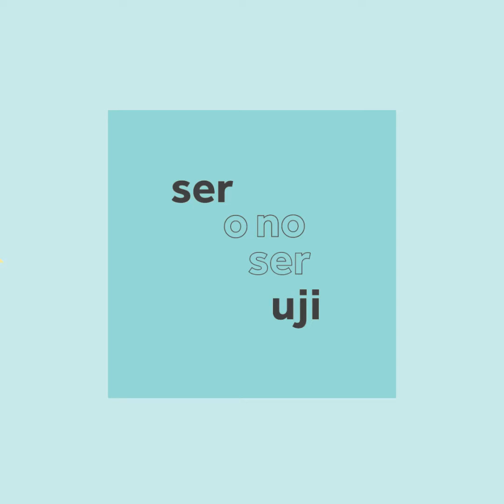Alejandro Vilar Guillén. Grau en Psicologia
SERonoserUJI. Alejandro Vilar Guillén. Grau en Psicologia.

Ser o no ser UJI? eixa és la qüestió. Ser estudiant de l'UJI significa molt més que cursar estudis universitaris. Ser estudiant de l'UJI és compartir valors, pertànyer a una comunitat:
· estudiant en una de les millors universitats joves del món
· estudiant d’una universitat oberta al món
· estudiant d’una universitat innovadora
· estudiant preparat per als reptes del futur
· estudiant d’una universitat que aposta pel talent
· estudiant en una universitat funcional
· estudiant d'una universitat jove i preparada
· estudiant d’una comunitat universitària propera
· estudiant d’una universitat compromesa amb el seu entorn
I tu? vols ser UJI?